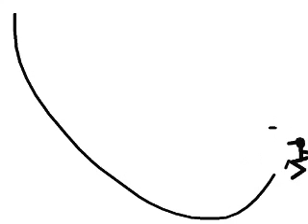StickRider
Look, I was bored, ok?